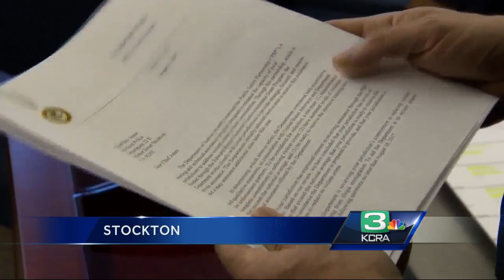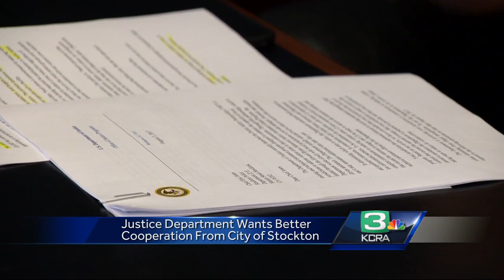Stockton targeted by Justice Department for immigration policy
Attorney General Jeff Sessions took new steps Thursday to punish cities he believes are not cooperating with federal immigration agents in a move that was met with bewilderment by local officials who said they did not know why they were being singled out. The Justice Department sent letters to Stockton, San Bernardino, Baltimore and Albuquerque telling them they would not be eligible for a program that provides money to combat drug trafficking and gang crime unless they give federal immigration authorities access to jails and notify agents before releasing inmates wanted on immigration violations. All four cities struggle with gun violence.